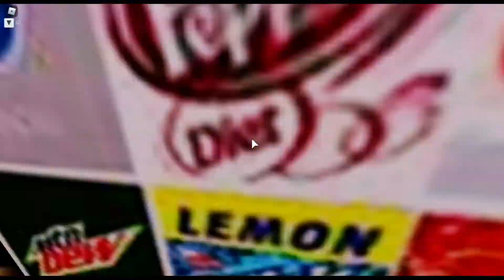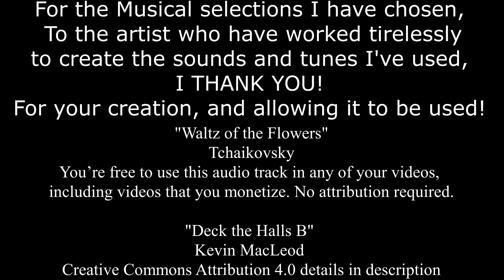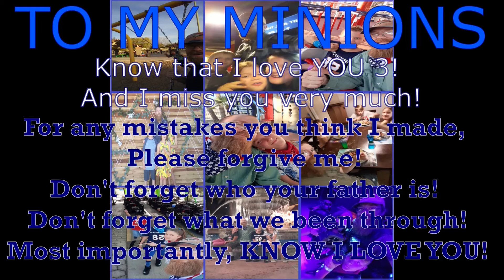Tour My Parks, Winter Wonderland Episode 01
To my Fans, Friends & Followers,
Tour My Parks,
Winter Wonderland,
Episode 01.

FIRST... and ForeMost... MERRY CHRISTMAS to all of you!!
If you all remember I started some How To videos I build couple years ago. I never completed the series, the snow globe, and the start of the 25 day Calendar ride! This is the Same Park! Winter Wonderland! I used one of the most iconic themes of Christmas, the Polar Express, the "storybook movie" about the magical train who picks up believing children, and takes them to a magical place to experience Christmas! I have a similar experience in my park, and when the train you're riding lands in "Winter Wonderland" It's trully a magical place!! I hope you enjoy!

New? Not yet sure if your a fan? I play video games and try to showcase my experiences from those games. All sorts of games I play! Mostly been Roblox on YT, but I'm going to change that. I will try and show a little bit of everything!

Thank you to all my Fans, Friends, and Followers. Share this to other friends, who may also like Roblox, TPT2, or gaming videos in general! Or this time, for those who love CHRISTMAS!!

For my Music, thank you to these artists for your creation, and allowing it to be used in public presentation. Presented by order introduced in video, although some are mixed together.

O Christmas Tree (Vocals)
Jingle Punks

"Joy to the World (Instrumental)"
Jingle Punks

THIS VIDEO AND MY YOUTUBE CHANNEL IN GENERAL MAY CONTAIN CERTAIN COPYRIGHTED WORKS THAT WERE NOT SPECIFICALLY AUTHORIZED TO BE USED BY THE COPYRIGHT HOLDER(S), BUT WHICH WE BELIEVE IN GOOD FAITH ARE PROTECTED BY FEDERAL LAW AND THE FAIR USE DOCTRINE FOR ONE OR MORE OF THE REASONS NOTED ABOVE. I PLAY LOTS OF VIDEO GAMES, AND SHARE THOSE ONLINE. MOST OF MY VIDEOS ARE SHOWCASING MY EXPERIENCES. I HAVE NO INTENT TO INFRINGE UPON ANYONES COPYRIGHTED MATERIAL!

IF YOU HAVE ANY SPECIFIC CONCERNS ABOUT THIS VIDEO OR OUR POSITION ON THE FAIR USE DEFENSE, PLEASE CONTACT ME AT AND EXPLAIN WHAT VIDEO YOU SAW, WHAT CONTENT WAS USED, AND SOURCE OF YOUR CONTENT WHERE I MAY HAVE FOUND IT, WITH YOUR NAME AND CONTACT.
SO WE CAN DISCUSS THIS AMICABLY.

MERRY CHRISTMAS
DmanRoboDad
Daddy Dman
Derek Phelps